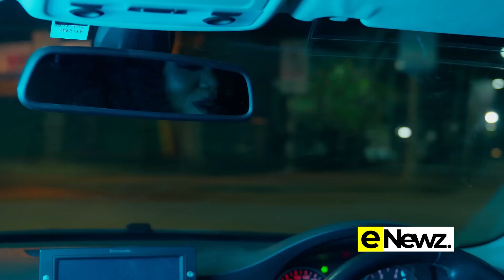eNewz: SIJAWAHI KUJARIBU KUWA MWANAUME | NAANGALIA NA MNYENYEKEA MTU WA AINA GANI | SITETEREKI